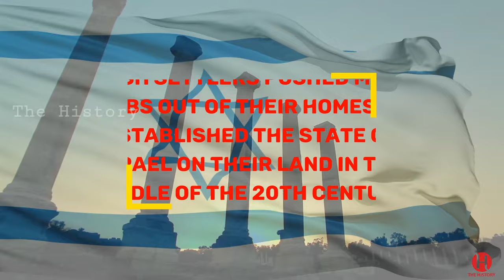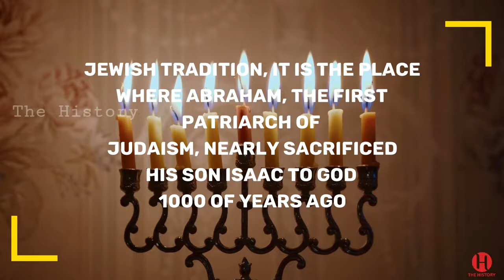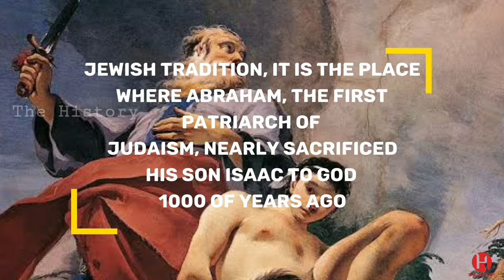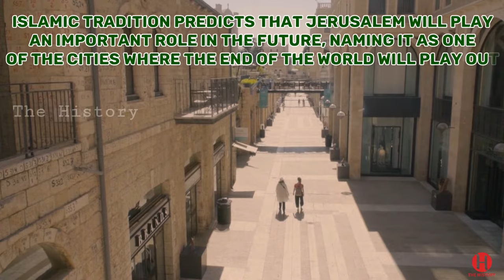Why is Jerusalem important to All Three Religions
Why Jews and Muslims Both Have Religious Claims on Jerusalem?.

The matter of Israel’s capital city has long been a source of dispute.

Although nearly all foreign embassies in Israel are located in Tel Aviv, the country considers Jerusalem to be its capital.

Jerusalem, which is one of the oldest cities in the world, has been formally divided between Israel and Palestine for nearly 70 years, yet changed hands many other times throughout the course of its over 5,000-year history

Israel and Palestine’s dueling claims to the city are steeped in decades of conflict, during which Jewish settlers pushed Muslim Arabs out of their homes and established the state of Israel on their land in the middle of the 20th century.

But the claims are also tied to the religions of Judaism and Islam, both of which recognize Jerusalem as a holy place.

On December 6, 2017, President Donald Trump broke with previous U.S. foreign policy and announced that the U.S. would recognize Jerusalem as Israel’s capital, effectively endorsing Israeli control of the city.

On May 14, 2018, the U.S. relocated its embassy to Jerusalem from Tel Aviv.

Judaism, Christianity, and Islam are strongly tied to the ancient city, and followers of each of these religions have controlled all or part of the city over the past few thousand years.

In 1,000 B.C.E., King David established Jewish control over Jerusalem.

The city fell in and out of other hands during the next couple of millenia; particularly during the crusades, when Christian crusaders fought competing Christian and Muslim factions for control of the city.

And between 1517 and 1917, the Ottoman Empire—whose official religion was Islam—ruled the city.

Jerusalem features prominently in the Hebrew Bible.

In the Jewish tradition, it is the place where Abraham, the first Patriarch of Judaism, nearly sacrificed his son Isaac to God thousands of years ago.

Jerusalem was the capital of King David’s Israel in the Hebrew Bible, as well as the city where David’s son Solomon built his temple.

In biblical times, Jewish people who could not make a pilgrimage to the city were supposed to pray in the direction of it.

According to the Quran, Jerusalem was also the last place the Prophet Muhammad visited before he ascended to the heavens and talked to God in the seventh century.

Before that, he was flown from Mecca to Jerusalem overnight by a mythical creature.

Both this miraculous night journey and his communion with God are important events in Islam.

During the night journey, Muhammad was purified in preparation for his meeting with God.

Once in heaven, God told Muhammad that he should recite the salat, or ritual prayer, 50 times each day.

However, Muhammad begged God to reduce the number to five times a day, which is the current standard for Muslim prayer.

Muhammad saw his mission as an extension of the Abrahamic traditions of Judaism and Christianity.

Therefore, the first Qibla, or direction in which Muslims should pray, was Jerusalem (today, Muslims bow towards Mecca).

In addition, Islamic tradition predicts that Jerusalem will play an important role in the future, naming it as one of the cities where the end of the world will play out.

Though the world doesn’t appear to be ending there right now, Trump’s announcement has increased tensions in the region.

The president’s decision to recognize Jerusalem as Israel’s capital drew praise from Israeli Prime Minister Benjamin Netanyahu and condemnation from Palestinian allies who worried that this move would make it more difficult to negotiate a long-sought peace treaty between the states.

And in fact, hours before Trump’s announcement, the Palestinian general delegate to the U.K. stated that if the U.S. president recognized Jerusalem as the capital of Israel, he would effectively be “declaring war.”